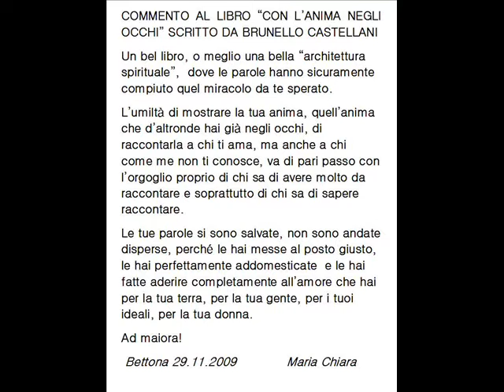brunello castellani scrittore libro con l'anima negli occhi.wmv